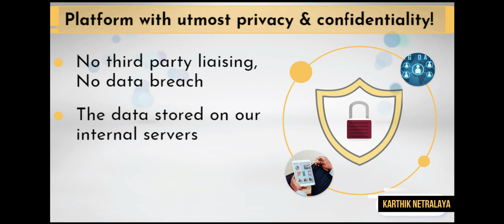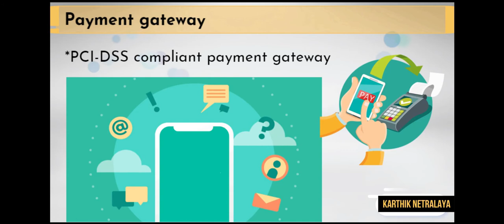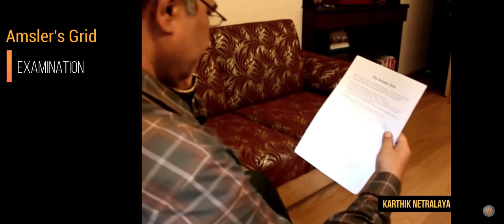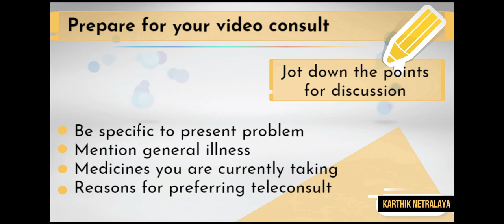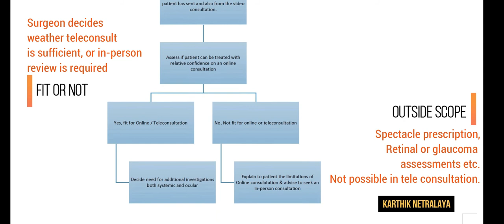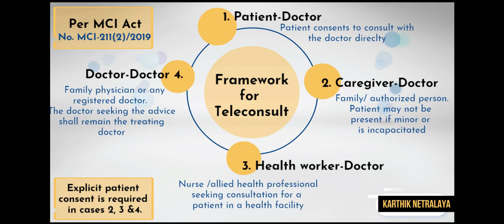कार्तिक नेत्रालया के साथ दूरचिकित्सा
हमारे विशेषज्ञों के साथ ऑनलाइन  परामर्श (Online Consultation) करें।

Voiceover:
Dr.Sonia Singh, Consultant Opthalmologist - Vitreo Retina, Karthik Netralaya.

Call/ SMS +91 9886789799 for Appointments/ Tele-Consultations.